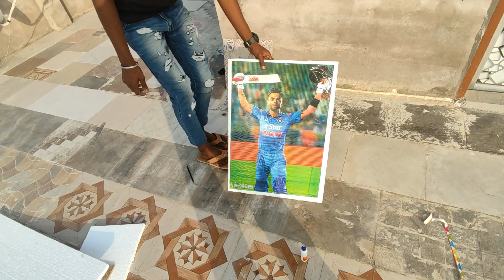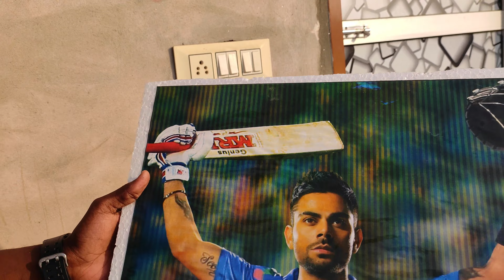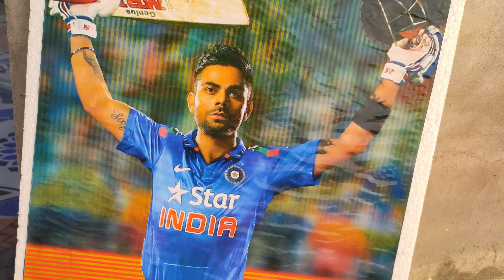Make Virat Kohli Poster At Home Only Rs100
Social media -
CHANNEL LINK

ignore tegs -

Make Virat Kohli Poster At Home
kohli best moments
kohli batting reaction
virat kohli batting
create virat kohli poster in home
home made virat kohli poster
make cricket poster in home
kohli aggressive moments
virat kohli century 2023
virat kohli 2023 first 100
make ms dhoni poster
create cricket poster vlog
virat kohli cricket
kohli attitude
virat kohli